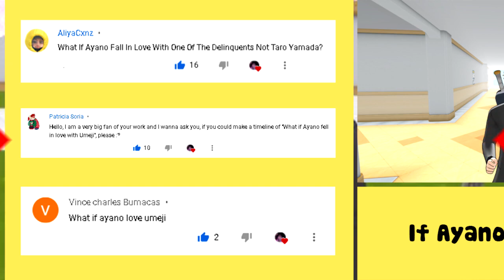Yandere Simulator if Ayano Aishi love Umeji Kizuguchi Timeline